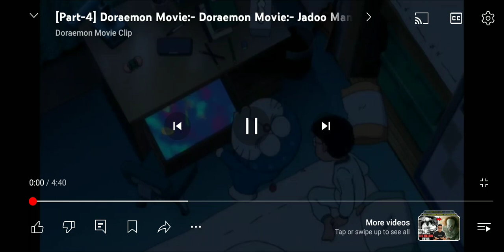[Part] 4 Doraemon And Jadoo Mantar Aur Jahnoom